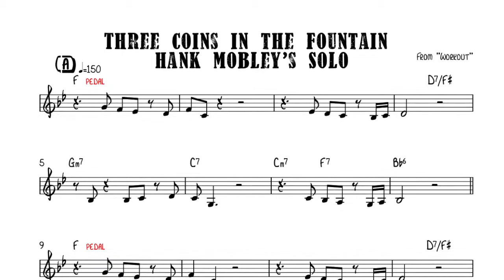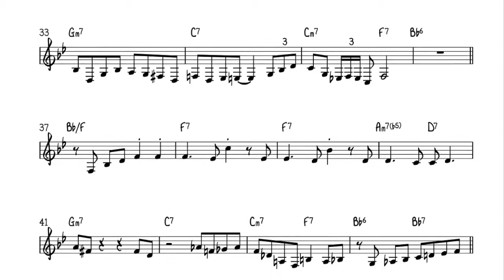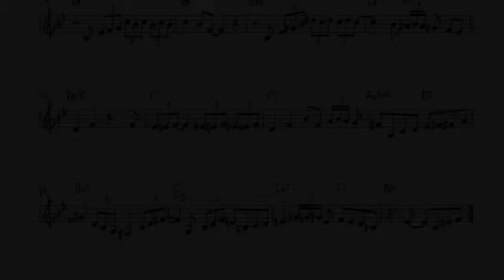【PDF】Three Coins in the Fountain. Hank Mobley's (C)Solo Transcription.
From the Hank Mobley's Album “Workout”(1961)
Hank Mobley - tenor saxophone
Grant Green - guitar

Transcription by Kai Ichikawa.